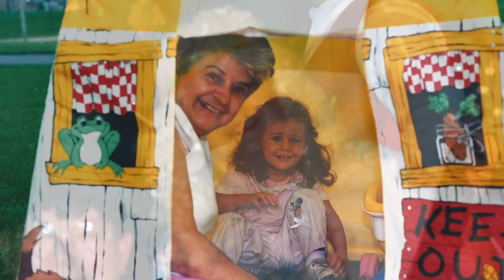Milly - You Make Me Feel So Young